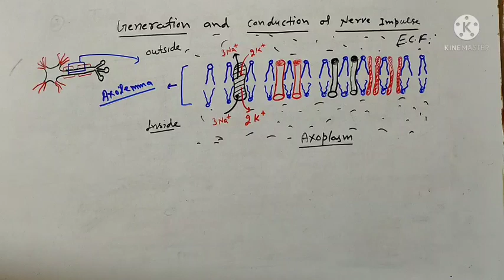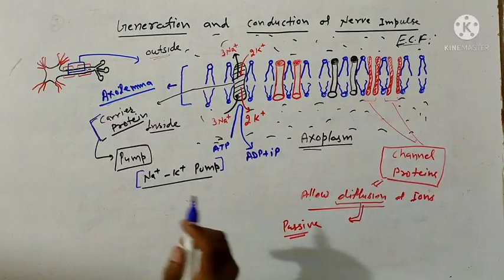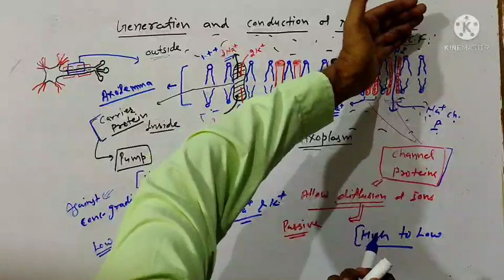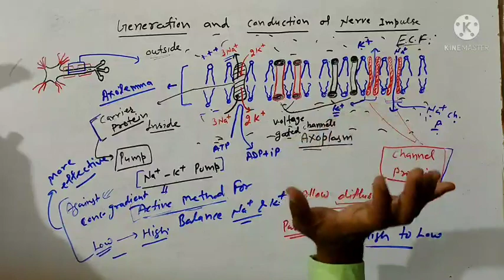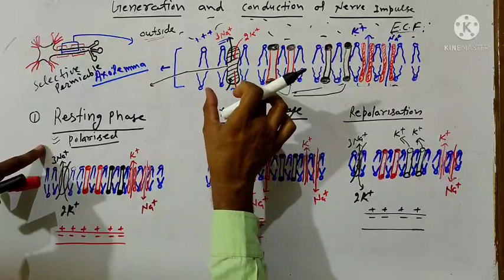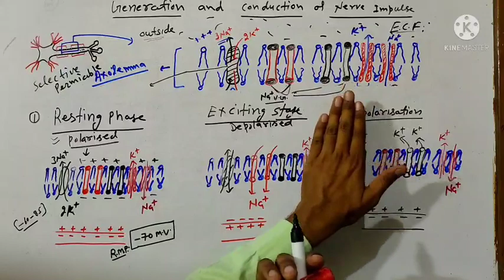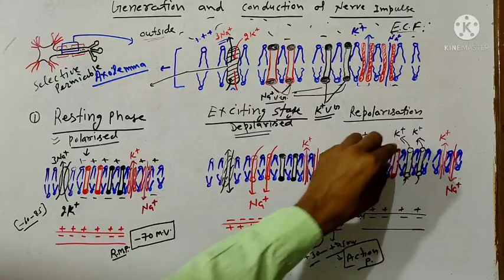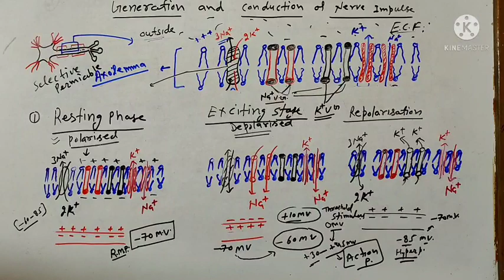NERVE IMPULSE OR ACTION POTENTIAL